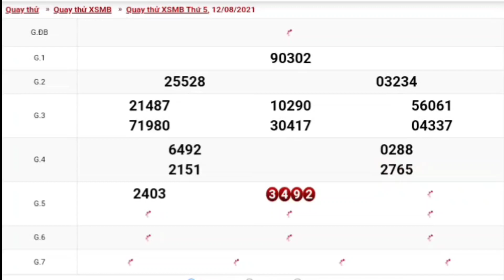XSMB • Quay Thử Dự Đoán Kết Quả Xổ Số Miền Bắc P22 Thứ 5 Ngày 12-08-2021